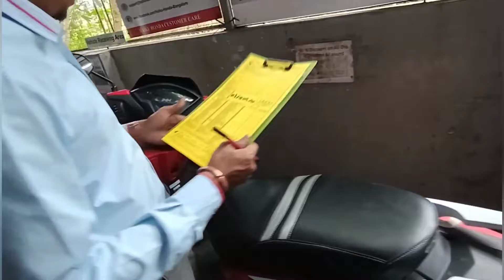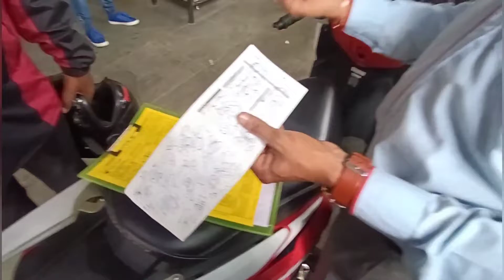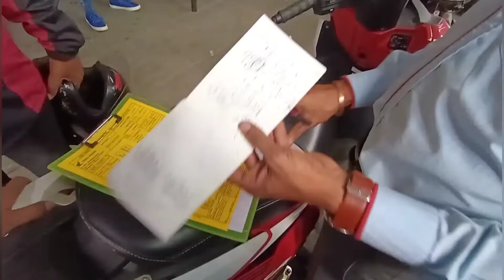5th Paid Service In Haiku Honda | Nan gaadi ge yen aythu | Break Lamp Hoythala Guru | BhuvAn TS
Today in this vlog i gave my bike for servicing in haiku honda
as the service date was due